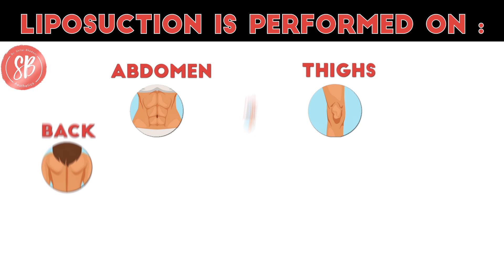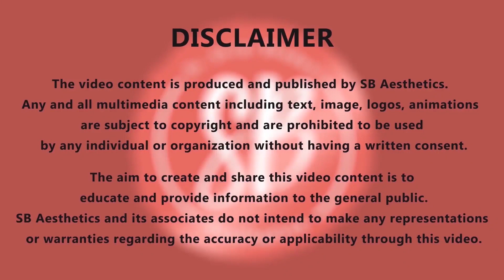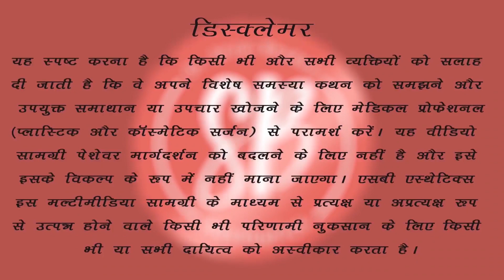Body Contouring Surgery after Weight Loss or Bariatric Surgery | Dr. Shilpi Bhadani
After struggling a lot for weight loss, one is usually left with stubborn fat pockets and the loosely hanging skin. Thus, massive weight loss does not completely benefit an individual to achieve a perfectly sculpted body. In that case, one can opt for body contouring procedures to get rid of the unwanted fat depositions as well as removing the excess skin tissues. However, the surgery must not be considered as an alternative for weight loss as the surgery might help in losing some inches but will not lead to any drastic change in the overall body weight. The surgery is highly beneficial for people who had sudden weight loss that might be due to pregnancy, bariatric surgery or any other reason.

For more information about the Body Contouring procedures and its advantages, watch the video till the end.

Address:
About Dr. Shilpi Bhadani (Best Cosmetic Surgeon in Gurgaon)
Dr. Shilpi is a reputed expert in Plastic Surgery with specialization in aesthetic and cosmetic surgery of the face and body. She is known as one of the best Plastic Surgeon in Gurgaon.

Over the years she has performed numerous successful liposuctions, breast reshaping surgeries, body contouring, mommy makeovers, tummy tuck surgery, rhinoplasties, facelift (surgical & non-surgical) and scar revisions.

She has a special inclination towards cosmetic procedures and specializes in hair transplant, PRP rejuvenation of the face, fillers, facial peels, and mesotherapy. Thus, making her renowned as the best Cosmetic Surgeon in Gurugram.